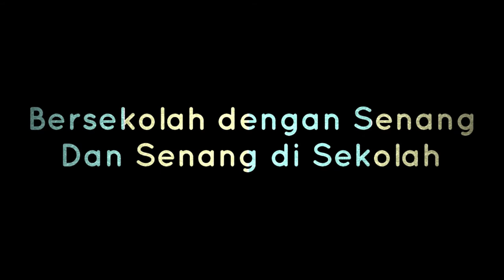DOLANAN MUL-MULAN || KEBUDAYAAN JAWA GRADE 3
Dolanan Tradisional (dolanan mul-mulan) Kebudayaan Jawa with Mr Yadi